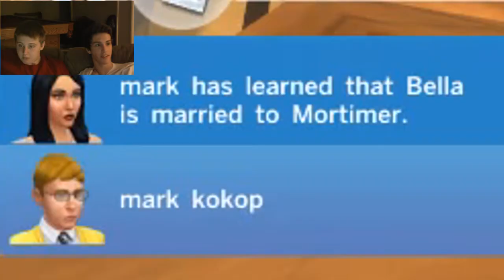REJECTED | The Sims 4 (Episode 3)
So Mark got completely rejected and he is now heart broken, but there is hope for Cam and his blonde body builder!